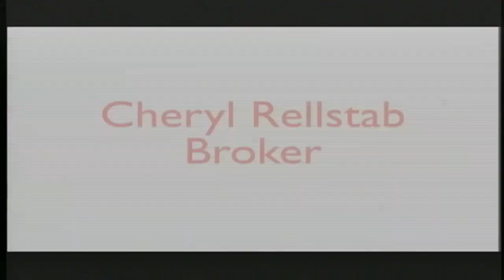Luxury Homes Show October 2021